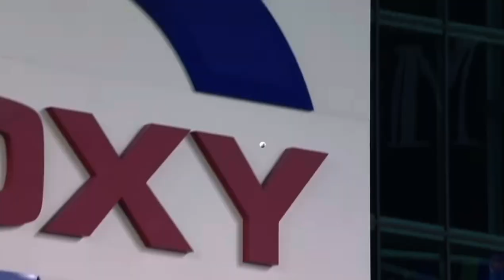Astros vs Angels Series Highlights(September 19-22)